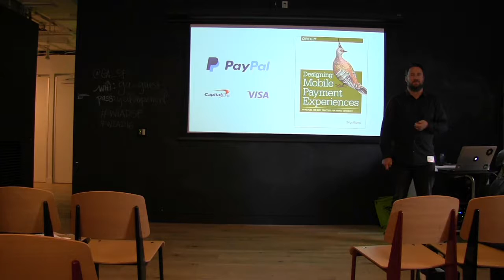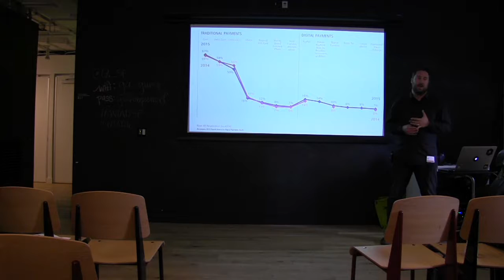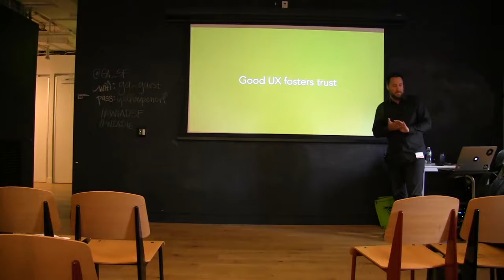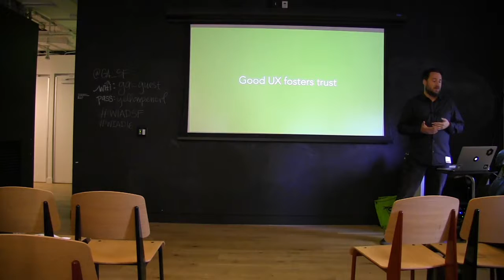WIAD SF 2016 - "Swipe, dip or tap? Designing trustworthy mobile payment experiences" by Skip Allums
World IA Day is a one-day, annual celebration focused on the practice and education of Information Architecture. It was held in San Francisco for the very first time on February 20, 2016.

The nature of money is evolving, and UX practitioners are facing tough design challenges in the financial space, especially where mobile devices have become tools for banking and paying. Consumers expect simplicity, security and speed. For any experience that involves personal and financial information, the slightest UX misstep will raise doubt in users’ minds. This talk will explain how our mental models around new commerce experiences are influenced by our long history with money as an artifact. You’ll learn tips for creating meaningful mobile payment interactions that feel effortless and inspire confidence.